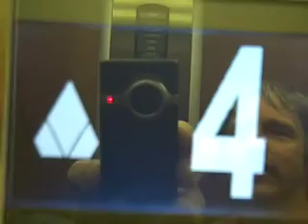Good Times in Australia with Poltzy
various footage of steve poltz mucking about in Australia